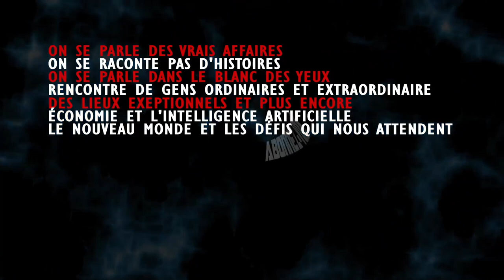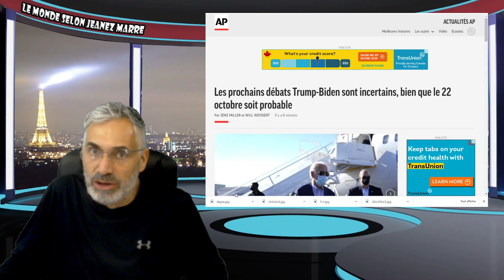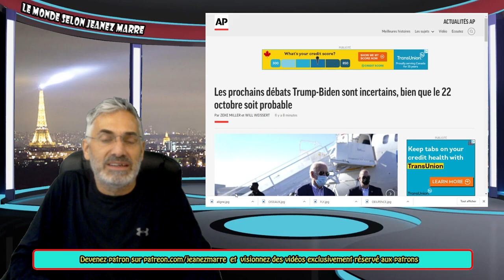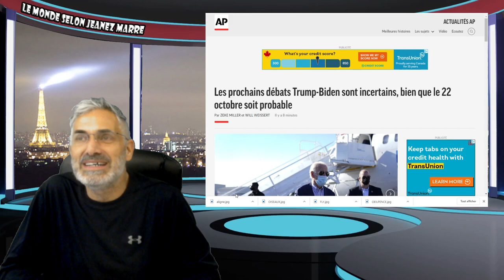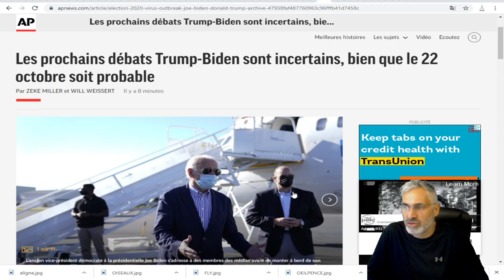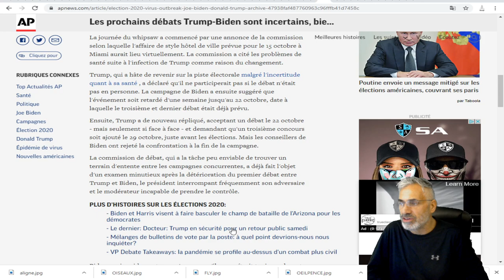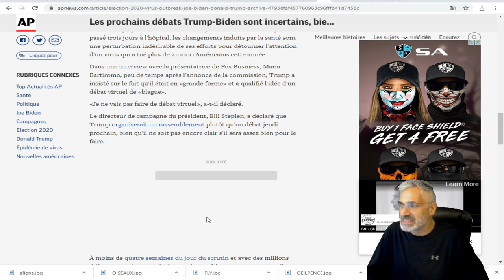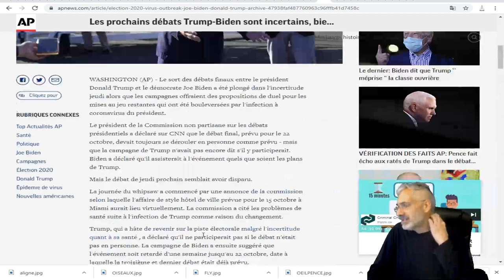Les prochains débats Trump-Biden sont incertains, bien que le 22 octobre soit probable.